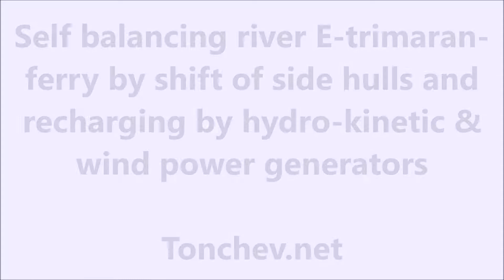Zero emission river E-trimaran ferry self charging by river stream/on board overlapping wind turbine